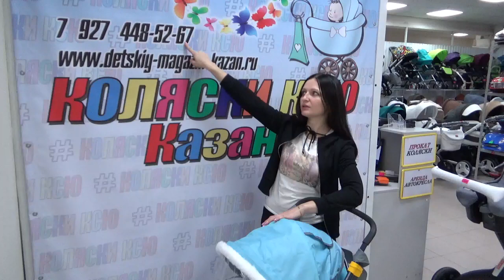Санки коляска ника наши детки 2 видео обзор